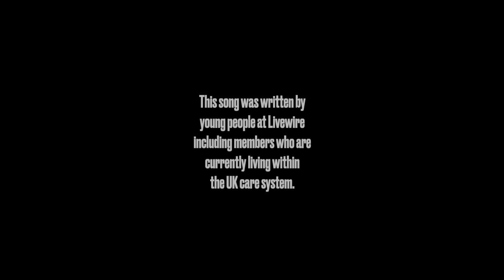HOME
"Home" is an original piece of music written and recorded by young people at Livewire as part of the original piece of theatre entitled "Care". This piece of theatre looked at issues young people face in the UK care system and this song is about two sisters who finally find a "Home" with a foster parent.
The lyrics were written by young people who have first hand experience of the care system.